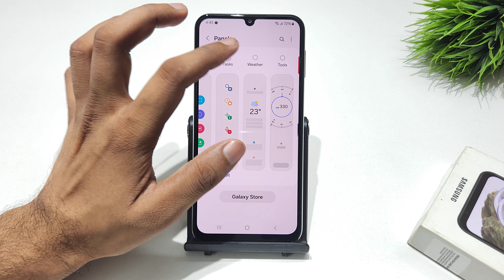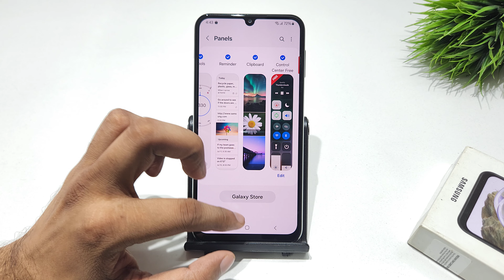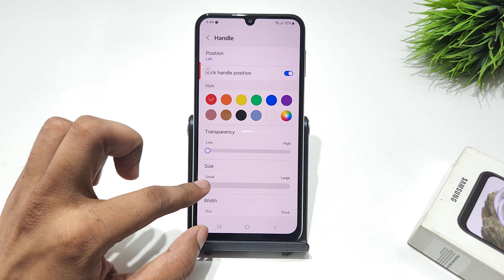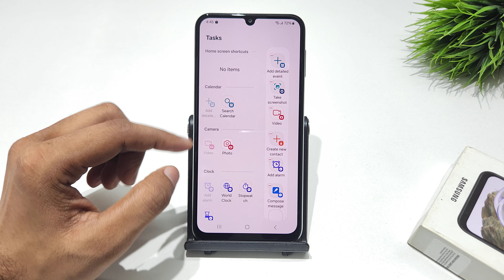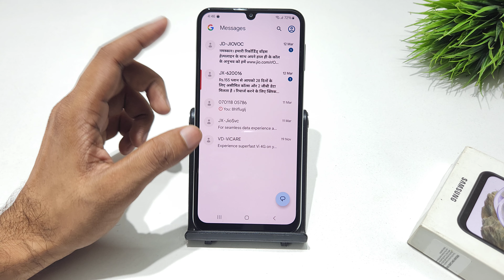how to turn on edge panel in samsung galaxy m15 | samsung a15 me side panel kaise enable kare